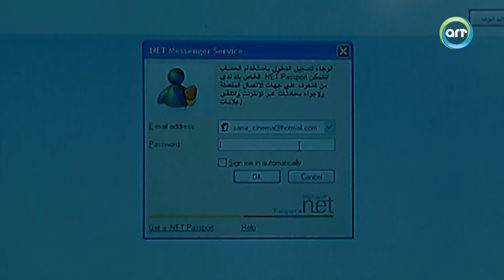بيكتشف انه مراته بتخونه و بيتعب 😱 - فيلم الحياة في منتهى اللذة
نبذة عن فيلم الحياة منتهى اللذة :

تدور أحداث الفيلم حول القضايا النفسية والاجتماعية في المجتمع خاصة بين الأزواج ومنها الخيانة الزوجية والعلاقات العاطفية بين الزوجين، وتأثير ذلك فى الحياة الزوجية، كما أن الفيلم يقدم معاني كثيرة للذة فى الحياة، منها لذة الإخلاص، ولذة الحب، ولذة الخيانة، وأيضا لذة الموت.

ﺇﺧﺮاﺝ: منال الصيفي
ﺗﺄﻟﻴﻒ: شهيرة سلام
طاقم العمل: حنان ترك - منة شلبي - يوري مرقدي - زينة - سعاد نصر - احمد راتب

🎬 مرحبًا بك في قناة "ART AFLAM" على YouTube ! 🌟

استعد لاستكشاف عالم مذهل من السينما المصرية والعربية على قناتنا المميزة ! نحن هنا لنقدم لك تجربة سينمائية فريدة وممتعة، حيث تتنوع محتوياتنا بين الأفلام الكاملة ومقاطع الأفلام الكوميدية والدرامية والأكشن.

🎥 مشاهدة الأفلام الكاملة: استمتع بمجموعة متنوعة من الأفلام الكاملة المصرية والعربية، بدءًا من الكلاسيكيات العريقة إلى الإنتاجات الحديثة الرائجة. نقدم لكم الفرصة للاستمتاع بأعمال سينمائية ذات جودة عالية وبدقة عالية.

😂 مقاطع الأفلام الكوميدية: انضم إلينا لتضحك وتستمتع مع مقاطع الأفلام الكوميدية المضحكة التي نقدمها. ابتعد عن الروتين واستمتع بلحظات فرح وضحك مع أفلامنا الكوميدية الرائعة.

🎭 الدراما والأكشن: انطلق في رحلة من الإثارة والتشويق مع أفلام الدراما والأكشن التي نقدمها. استعد لتجارب سينمائية مليئة بالإثارة والتشويق والعمل، حيث ستجد هنا كل ما تحتاجه للتشويق والإثارة.

نحن هنا لنوفر لك أفضل تجربة سينمائية ممكنة على YouTube، فانضم إلينا الآن واستمتع بمشاهدة الأفلام الكاملة ومقاطع الأفلام الكوميدية والدرامية والأكشن التي نقدمها بشغف وحب. 🚀🍿

من نحن ؟ 👇

 شبكة  قنوات (إي آر تي) ، وهي قناة تابعة لشبكة راديو وتلفزيون العرب.. تُعد شبكة قنوات (إي آر تي)